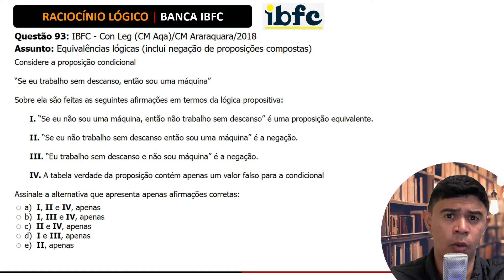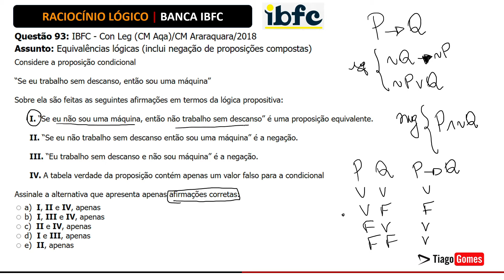👨‍🏫 Questão 93 BANCA IBFC 📚 Equivalências e Negações Lógicas ♟️ Raciocínio Lógico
Questão 93: IBFC - Con Leg (CM Aqa)/CM Araraquara/2018
Assunto: Equivalências lógicas (inclui negação de proposições compostas)

Considere a proposição condicional

“Se eu trabalho sem descanso, então sou uma máquina”

Sobre ela são feitas as seguintes afirmações em termos da lógica propositiva:

I. “Se eu não sou uma máquina, então não trabalho sem descanso” é uma proposição equivalente.
II. “Se eu não trabalho sem descanso então sou uma máquina” é a negação.
III. “Eu trabalho sem descanso e não sou máquina” é a negação.
IV. A tabela verdade da proposição contém apenas um valor falso para a condicional

Assinale a alternativa que apresenta apenas afirmações corretas:
a) I, II e IV, apenas
b) I, III e IV, apenas
c) II e IV, apenas
d) I e III, apenas
e) II, apenas

📚Link para o curso completo 👇👇
👉👉👉👉ABAIXO!!!

✅"Ajude o Professor, faça um PIX!"

Este curso foi desenvolvido com base nos últimos editais publicados pela banca IBFC, ele é ideal para quem deseja obter sucesso nas disciplinas de RACIOCÍNIO LÓGICO E MATEMÁTICA, seu foco é a resoluções de questões de concursos, em especial as questões dos concursos da banca.

Veja como a banca cobra os conteúdos de Raciocínio Lógico em seus Editais.

RACIOCÍNIO LÓGICO: 1. Noções de Lógica. 2. Diagramas Lógicos: conjuntos e elementos. 3. Lógica da argumentação. 4. Tipos de Raciocínio. 5. Conectivos Lógicos. 6. Proposições lógicas Simples e compostas. 7. Elementos de teoria dos conjuntos, análise combinatória e probabilidade

RACIOCÍNIO LÓGICO: 1. Estruturas lógicas. 2. Lógica de argumentação: analogias, inferências, deduções e conclusões. 3. Lógica sentencial (ou proposicional). 3.1. Proposições simples e compostas. 3.2. Tabelas verdade. 3.3. Equivalências. 3.4. Leis de Morgan. 3.5. Diagramas lógicos. 4. Lógica de primeira ordem. 5. Princípios de contagem e probabilidade. 6. Operações com conjuntos. 7. Raciocínio lógico envolvendo problemas aritméticos, geométricos e matriciais.

RACIOCÍNIO LÓGICO: Proposições: Lógica de Argumentação; Premissa e Conclusão; Silogismo, Proposições simples e compostas; Tabelas Verdade; Equivalência entre proposições; Negação de proposições; Conjuntos; Operações com conjuntos; pertinência e inclusão; Sequências lógicas; sequências numéricas, progressão aritmética, progressão geométrica.

Com base nos temas que a banca costuma cobrar preparei o curso focando nos temas e em resolução de questões.

👉Descrição do curso é composto por:.

Aulas em Vídeo com todo o conteúdo exigido pela banca IBFC em seus Editais.

Números decimais.
Valor absoluto.
Análise combinatória e probabilidade.

📗Material Complementar

195 Questões da Banca IBFC resolvidas passo a passo em vídeo

Este curso é indicado a todas as pessoas que irão fazer provas de concursos sob realização da Banca IBFC que exigem o conhecimento de Raciocínio Lógico.

Os conhecimentos fornecidos no curso podem ser em Concursos Públicos de bancas como: FCC, CESGRANRIO, AOCP, CEBRASPE, CONSULPLAN, SELECON..., pois apresentam editais similares.

Ideal para quem está se preparando para concursos, testes e exames que exigem o conhecimento em raciocínio lógico.